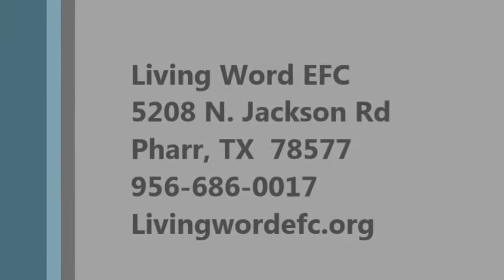Cleaning House, John 2:12-25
Before one can experience true and legitimate joy there must be a priority placed on living for God's name, His Character and work. In this passage Jesus demonstrated that we are to be first and foremost concerned about God's name and not put our hopes in peoples' responses to us.